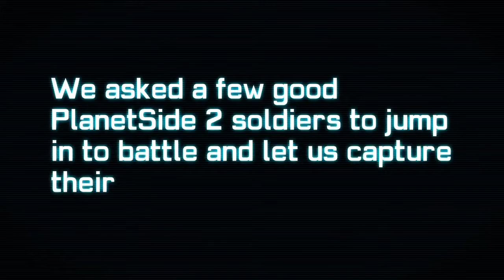PlanetSide 2 - 666th DevilDogs Trailer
PlanetSide 2 ist ein kostenloser Client-basierter-Online-Ego Shooter. Das Online-Spiel findet in einer fiktiven Welt statt in der um Macht und Kontrolle gekämpft wird.